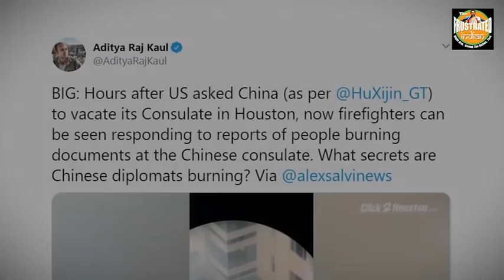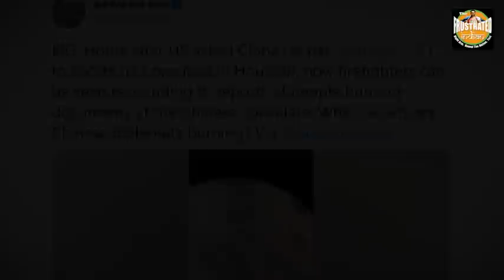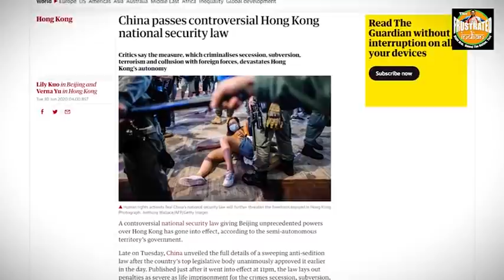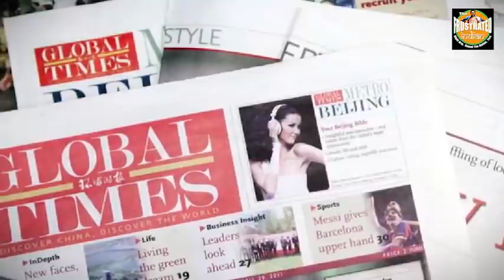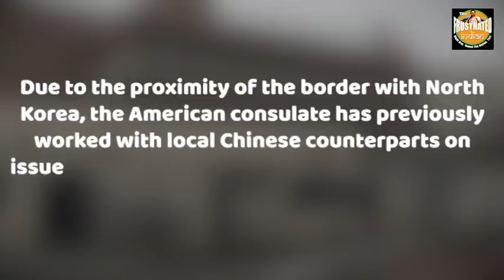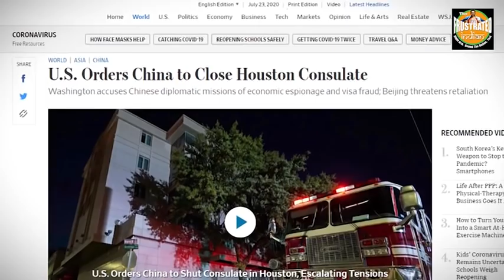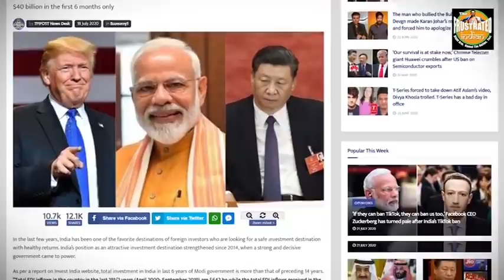China had a lot of American consulates to block but it was forced to go with Chengdu